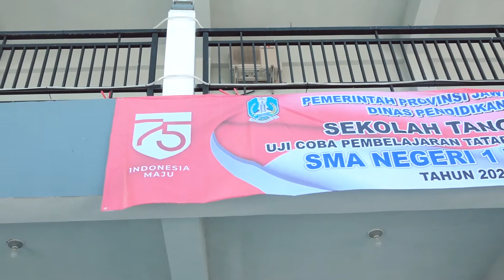BUPATI DAN WAKIL BUPATI SAMPANG MENINJAU UJI COBA PEMBELAJARAN TATAP MUKA DI SMAN 1 TORJUN